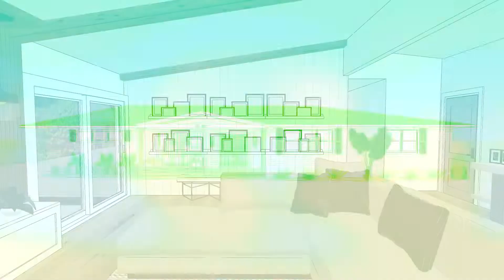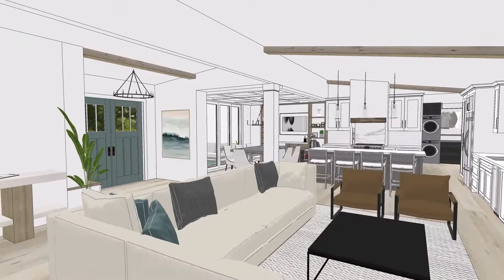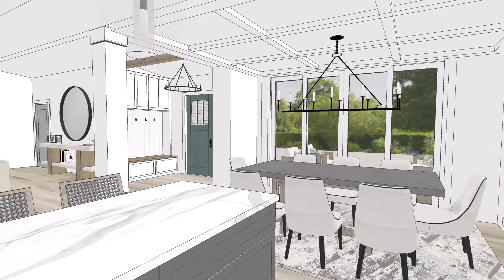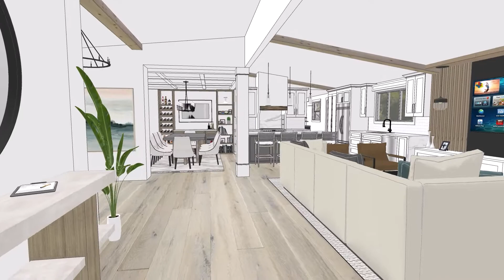SASSER RESIDENCE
Home Renovation - Design by H I N K L E M A D E